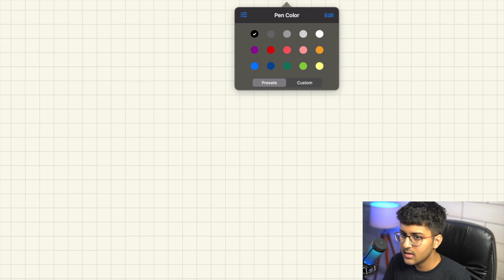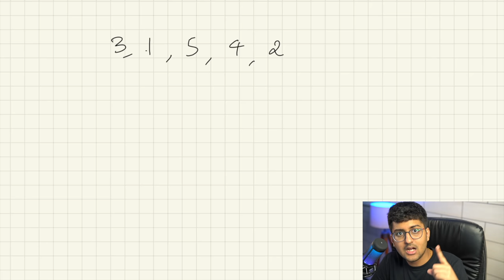Bubble Sort Algorithm - Theory + Code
This is the first video in the sorting algorithm series where we cover bubble sort in depth. We look at how the algorithm works, the complexity analysis, optimisation, and code.

Take part in the learning in public initiative! Share your learnings on LinkedIn and Twitter with DSAwithKunal & don't forget to tag us!

Timestamps:
0:00 Introduction
1:06 Bubble Sort
5:03 Why Bubble Sort?
8:22 Others Names of Bubble Sort
17:14 Complexity of Bubble Sort
18:04 Space Complexity
19:10 Time Complexity
21:55 Best Case
25:17 Check time complexity video for general answer
32:12 Stable and Unstable Sorting Algorithm
36:03 Code for Bubble Sort
46:06 Outro